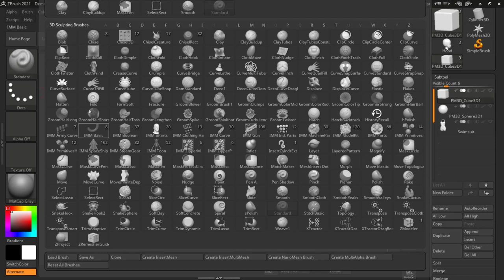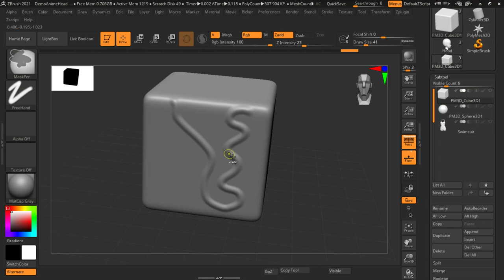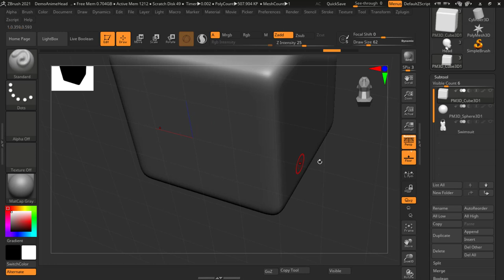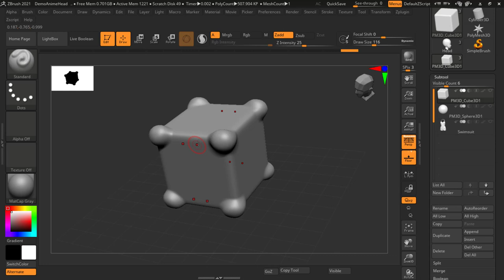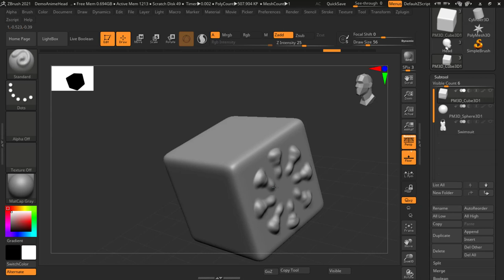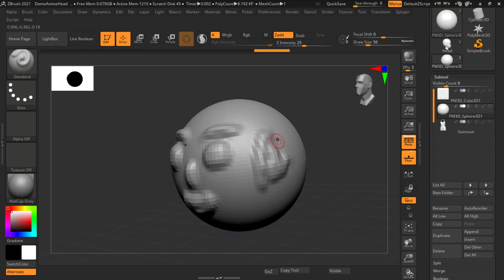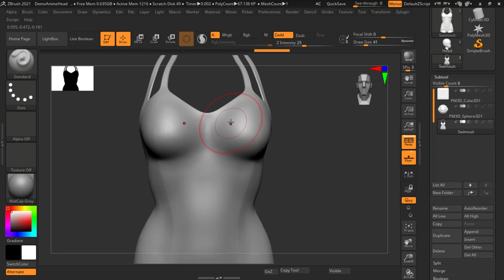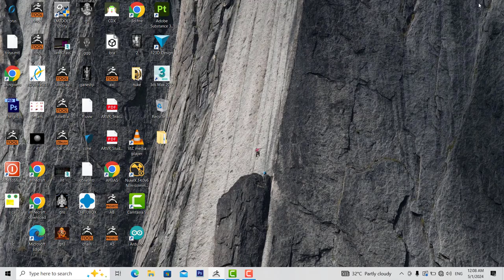symmetry | Lesson 16 | ZBRUSH IN HINDI